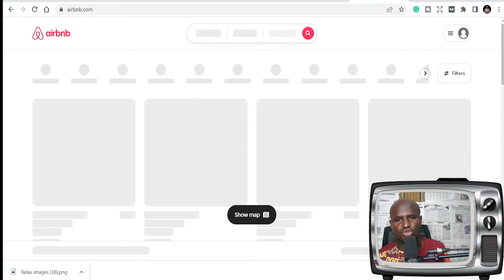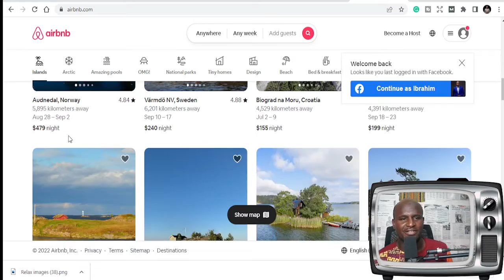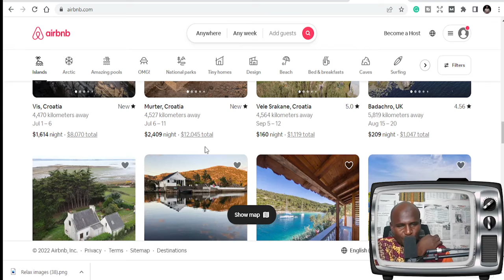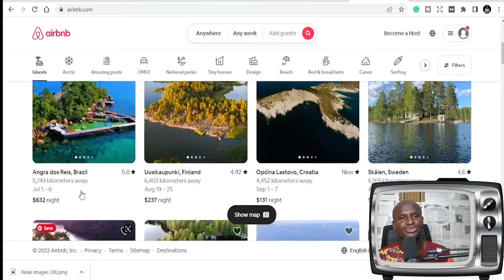BECOMING AN AIRBNB HOST || 10 Passive business ideas #1